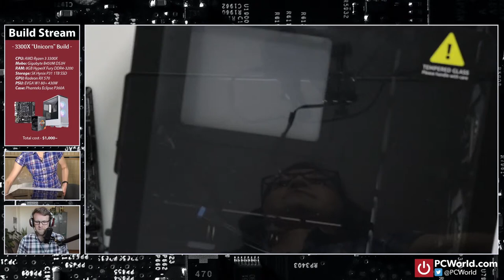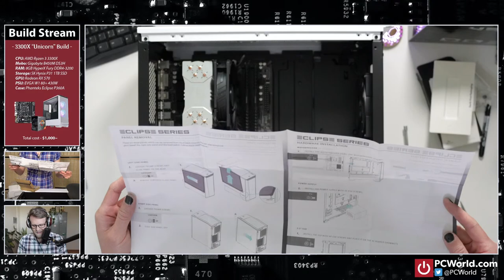$1,000 "Unicorn" PC Live Build w/ Ryzen 3 3300X & Phanteks Eclipse P360A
Join us as we build a "budget" gaming PC live! This one features the elusive 3300X, which we'll stuff into a Phanteks Eclipse P360A ATX case along with a Radeon RX 570. Be prepared for unicorn puke lighting at the end of the stream.

Buy The Full Nerd shirts on our Design By Humans shop